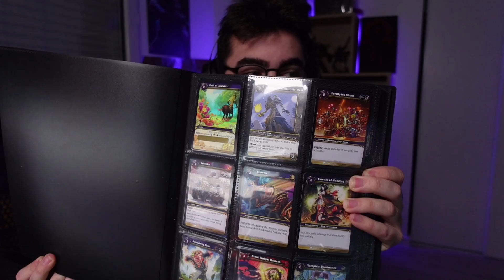J'AI ENFIN MA MONTURE !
10 mois de TURBO FARM pour avoir ça ! Et vous, c'est quoi votre monture de rêve ?